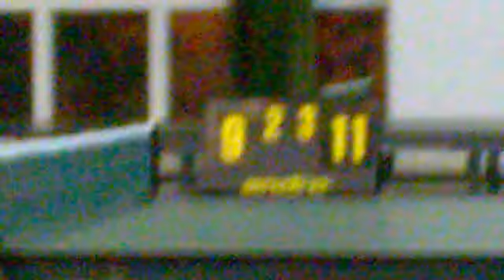MTV Adlum Vereinsmeisterschaftsendspiel